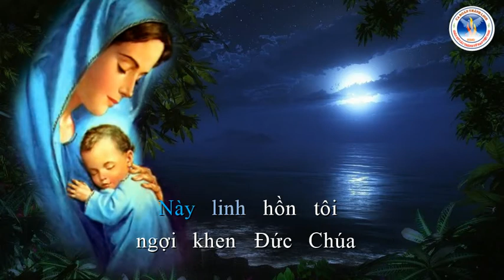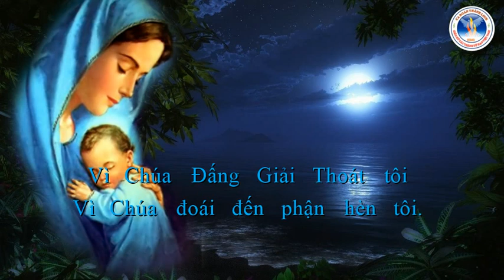Này Linh Hồn Tôi | Lm. Lâm Sơn Hải | Ca Đoàn Thánh Linh Kansas City.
Này Linh Hồn Tôi
Lm. Lâm Sơn Hải
Ca Đoàn Thánh Linh Kansas City